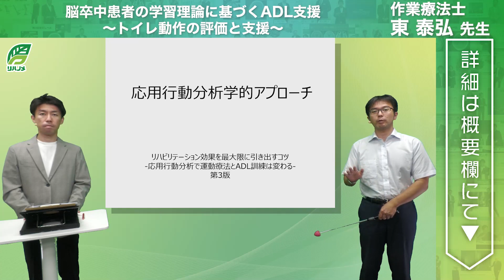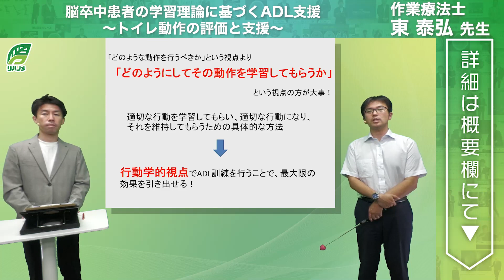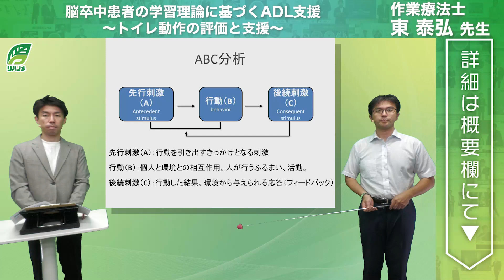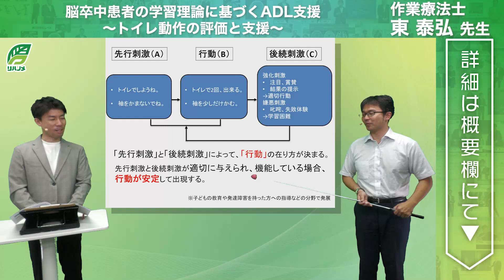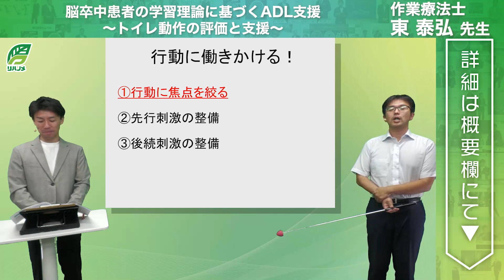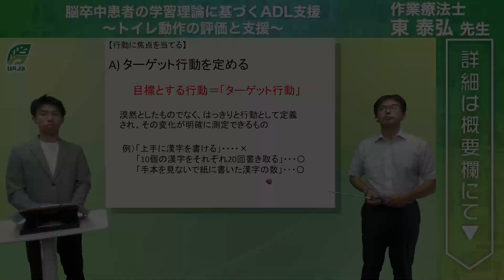脳卒中患者の学習理論に基づくADL支援～トイレ動作の評価と支援～(東 泰弘 先生)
タイトル：脳卒中患者の学習理論に基づくADL支援～トイレ動作の評価と支援～
講師：東 泰弘 先生(作業療法士/森ノ宮医療大学総合リハビリテーション学部作業療法学科 准教授)